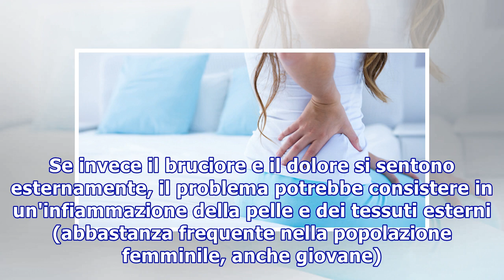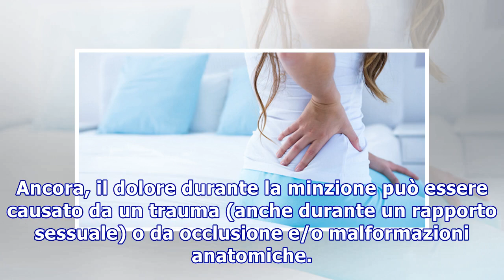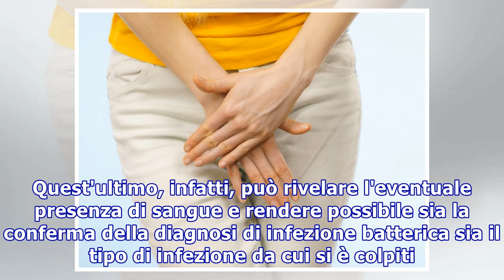Ho dolore quando urino: cause possibili e rimedi naturali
Ho dolore quando urino: cause possibili e rimedi naturali Se hai dolore quando urini, le cause potrebbero essere diverse. Ecco come capire qual è il problema e quali sono i rimedi naturali più efficaci per il benessere delle vie urinarie Provare un dolore più o meno acuto quando si urina, è una sens...